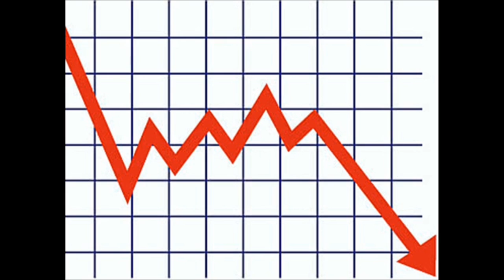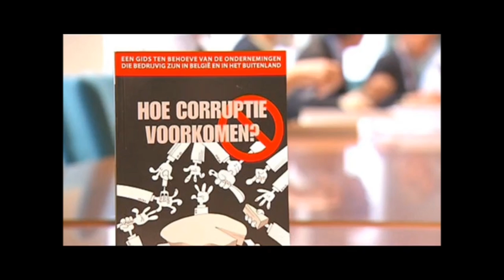The JSD Collection Album 2004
Deze is voor jullie jongens, ik hou van jullie gasten!
I'm a big fan of these guys! This is the complete collection of JSD Tunes
I really like the music .

JSD was a Rap Group from the past, but the members of the crew are still
kickin'. They have awesome beats and cool raps! Mostly Dutch.

Camera Man and Producer
Assistent Camera: Andy Bijnaar

JSD Members:

Jumpa (Director) -
S.
Dee-Man

Featuring:
Laylo
Lion

Bonus Track by Firm Boys! from the Album: Su Tu Tapoe

00:00 1. De Boys Zijn Dope
03:27 2. Ik Voel Me Zo Alleen
09:35 3. Do the Dirty Wine
13:21 4. Ooh
17:47 5. Poem Poem
20:39 6. Blazen en Spacen
23:55 7. Mooie Meid
28:08 8. Shake Your Booty
30:53 9. Wake Up Call
34:03 10. Kutsysteem
37:23 11. Like This
39:52 12. Nice Every Time Ft. Q
42:35 13. Keep On Burning
45:50 14. Baby

Bonus! (Firm Boys)

49:58 15. Ala Dey